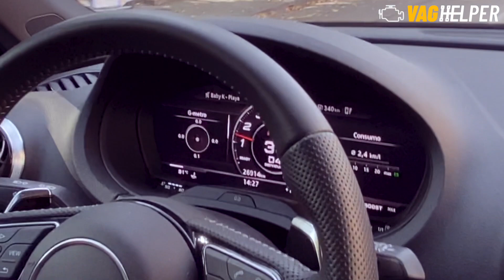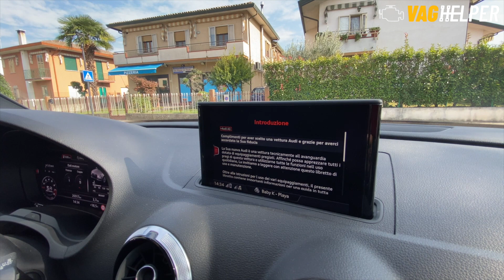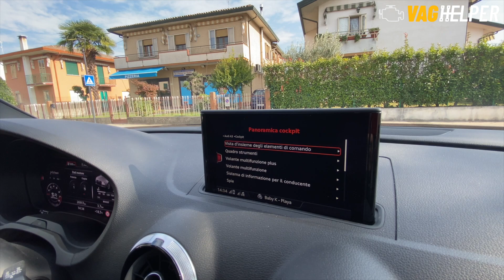Audi S3 - installazione retrocamera di parcheggio con visualizzazione sportiva🤩